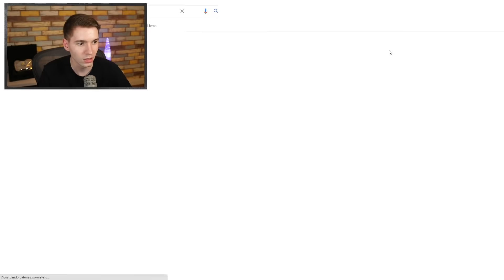FUI A MINHOCA mais TROLLADA DO MUNDO!!! - Wormate.io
No vídeo de hoje joguei Warmate.io depois de muito tempo. Esse é o jogo da minhoca, muito engraçado espero que vocês gostem :)